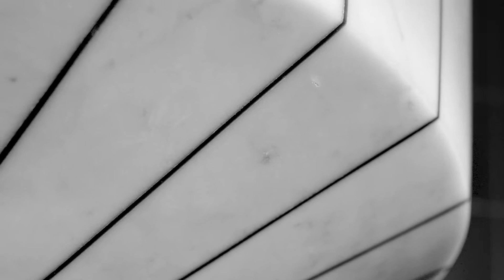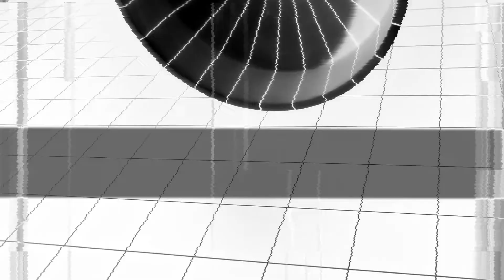Discover 024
La ripetizione del modulo che genera bellezza, l’unicità del materiale naturale che diventa progetto attraverso il pensiero dell’uomo, l’evoluzione tecnologica e il livello qualitativo raggiunto dalle lavorazioni contemporanee. Si formano così le 24 parti di 024, il lavabo freestanding da terra, nato dall’assemblaggio di spicchi di Marmo Carrara o Nero Marquina.